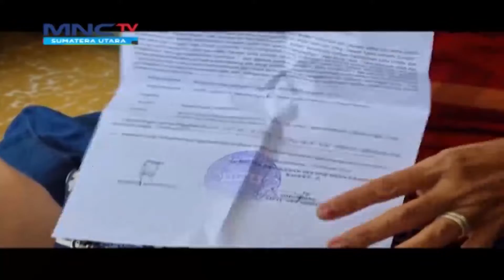Perawat Diduga Salah Suntik Obat di Medan